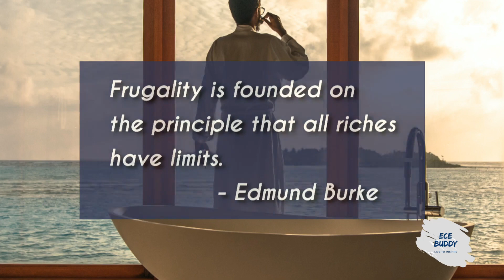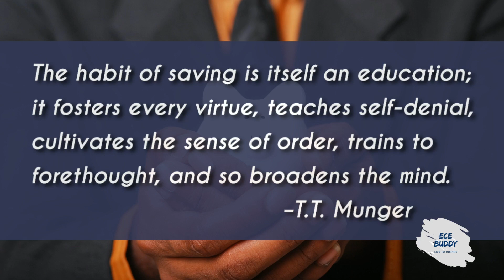Save Money [ The Secrets ]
These best quotes about saving money will surely motivate you to save money.
Saving money is the first step towards becoming rich.
I hope you will take that first step towards saving money after watching this video.
I hope you will like these quotes on saving money.
All the best for your billionaire journey.